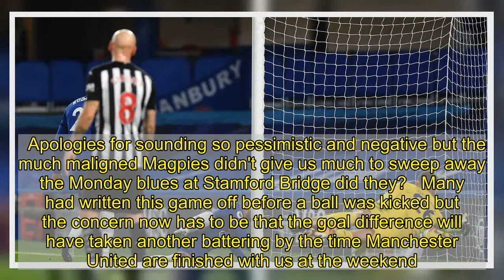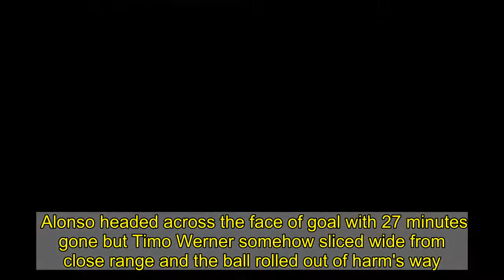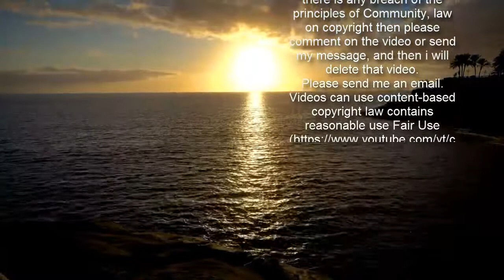Newcastle flop at Chelsea to deepen relegation worries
By the time Newcastle United walk out for their next Premier League fixture at Old Trafford on Sunday night, they could be just one point above the relegation zone.   Apologies for sounding so pessimistic and negative but the much maligned Magpies didn't give us much to sweep away the Monday blues at Stamford Bridge did they?   Many had written this game off before a ball was kicked but the concern now has to be that the goal difference will have taken another battering by the time Manchester United are finished with us at the weekend.  In between now and then, we can only anxiously watch on as Fulham take on Burnley and then Sheff United in two grim basement battles in the top-flight.  Yes, Steve Bruce can point to two recent victories against Everton and Southampton but the harsh reality is Newcastle are swimming with the sharks at the bottom.    Take a look at the Premier League's form table over the last 10 matches and you'll find the Magpies in the bottom three.  We're now down to the last 14 matches and United's top-flight lives could depend on whether they decide to act or not in terms of a change in the dugout.  Let's remember that the remaining fixtures include that trip to Old Trafford, a visit to Liverpool, Leicester City away and Arsenal and Manchester City at home.  And that's before you chuck in away days at Burnley, Brighton, West Brom and worryingly Fulham on the final day of the season at Craven Cottage.  This one looked like a non-starter from the early moments.  It didn't take too long for the first opening to arrive for the home side as Marcos Alonso got the better of Emile Krafth and drilled the ball straight into the body of Karl Darlow in the first couple of minutes.  On seven minutes a header from Chelsea skipper Cesar Azpilicueta flew towards Darlow's goal but Dwight Gayle cleared over his own bar with a defensive header.  Moments later, Tammy Abraham was allowed a free header and glanced wide of the target as Chelsea made a positive start.  It was hardly encouraging stuff from the Magpies on a weekend in which they'd slipped into the bottom four.  Abraham then burst through again on 15 minutes with Jamaal Lascelles sliding in for the crunching challenge and leaving the striker on the floor.   The England international recovered and got on with the game but lasted only a few minutes before being replaced by Olivier Giroud, the forward Bruce tried to sign in January 2020.  Alonso headed across the face of goal with 27 minutes gone but Timo Werner somehow sliced wide from close range and the ball rolled out of harm's way.  The move by Chelsea appeared to infuriate Bruce as he screamed to Krafth that the Sweden international was "20 yards" out of position.  With half an hour gone, it was no surprise that Chelsea grabbed the lead with their eighth opportunity of the opening exchanges.  The only shock was it had taken that long.  Werner atoned for his error after calmly dragging the ball past Krafth and delivering the ball i